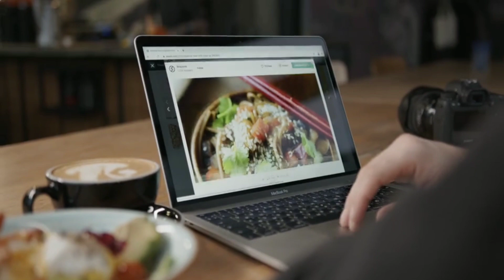FIRST VIDEO/support /CRICKET CHANNEL @